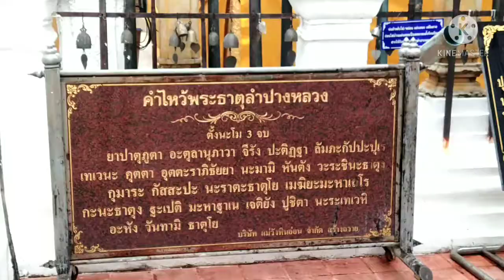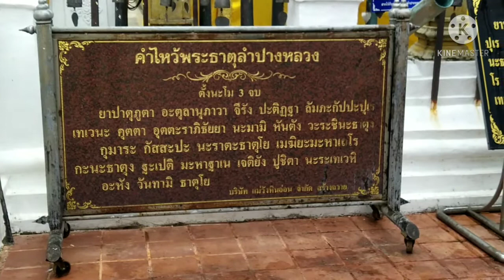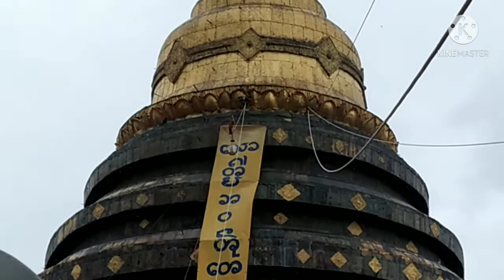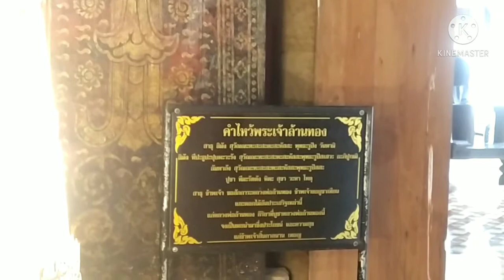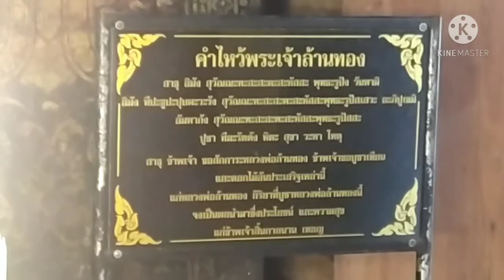พระธาตุ​ลํา​ปาง​หลวง​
KU TOUR ขอนำท่านนมัสการไหว้องค์พระธาตุ​ลำปางหลวง​ และสรงน้ำพระธาตุ​ จังหวัดลำปาง​ เพื่อความเป็นศิริมงคล​ แก่ผู้กราบไหว้โดยเฉพาะผู้ที่เกิดปี​นักษัตร​ฉลู​ และในคลิปนี้เป็นโอกาสดีที่เราได้กราบองค์พระแก้วมรกต​ และกราบพ่อหนานทิพช้าง​ เจ้าผู้ครองนคร​เมืองเขลางค์นคร​ เป็นมีความกล้าหาญ​ต่อสู้ชับไล่พม่าให้พ่ายแพ้​ในอดีต

สนใจจองทัวร์​กับเรา​